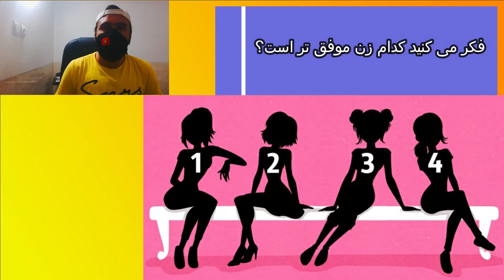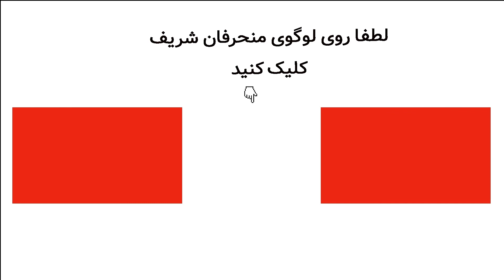تست شخصیت شناسی جالب ؛ کدام زن موفق تر است؟؟؟ انتخاب کن و نتیجه ی تست رو ببین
سلام عزیزانم امروز یه تست شخصیت شناسی جالب داریم ؛ کدام زن موفق تر است؟ یکی رو انتخاب کنید تا به ویژگی ها و نکات مهم شخصیتتون پی ببرید.

راستی یه معما اول ویدیو گفتم کی میتونه جواب بده؟ 😍
لطفا کامنت کنید جواب رو
(00:14 رو تایم کلیک کنید معما رو ببینید)

قربونتون برم مرسی از محبت ها لایک ها و کامنت هاتون
عاشقتونم😘😘😘❤️❤️

از طریق لینک زیر میتوانید کانال منحرفان شریف را سابسکرایب کنید

 درباره منحرفان شریف

تیم ما در کانال منحرفان شریف افتخار این رو داریم که چندین ساله در  شبکه‌های اجتماعی مختلف فعالیت می‌کنیم و تجربه‌های خیلی خوبی به دست آوردیم در کنار شما خوبان.
کانال منحرفان شریف برای سرگرمی است و این هدف ما در این سال هاست.
هم اکنون چند ماه است که در یوتیوب هم فعالیت داریم و باعث افتخار ما هست که شما را کنار خود داریم. ممنون از همراهی شما عزیزان 🌹

پلی لیست تست شخصیت شناسی